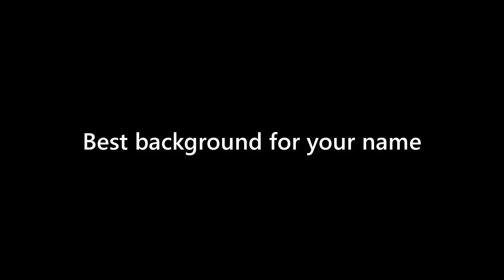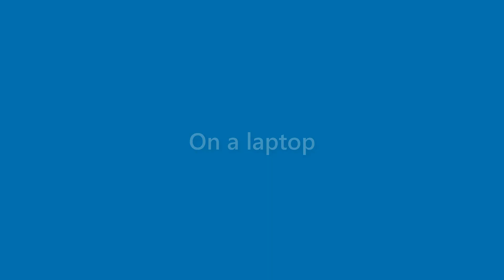Elliot Rogers - appearance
Name Look - Elliot Rogers - appearance. In this video we present "Elliot Rogers" name look and feel in various scenarios.
This video will cover:
How does "Elliot Rogers" look as a personal letterhead?
How does "Elliot Rogers" look on a business card?
How does "Elliot Rogers" look on a computer/laptop screen?
How does "Elliot Rogers" look with different background colors?
How does "Elliot Rogers" look with various fonts?